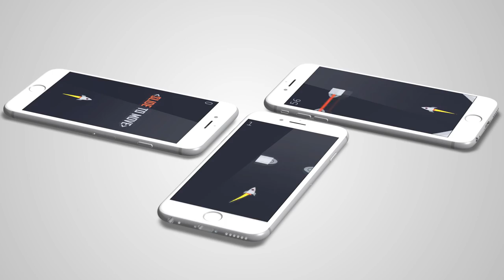Elude! - Launch Trailer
Here's the latest Trailer of Elude! - The first indie game developed by Infinite Games. COMING SOON!

Available for Android Now!